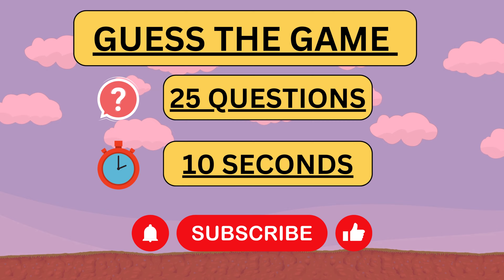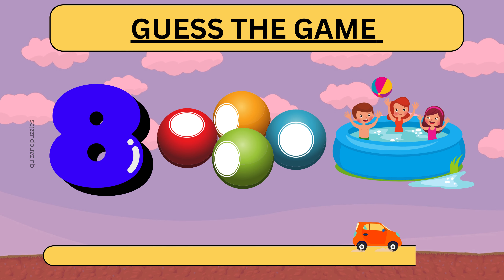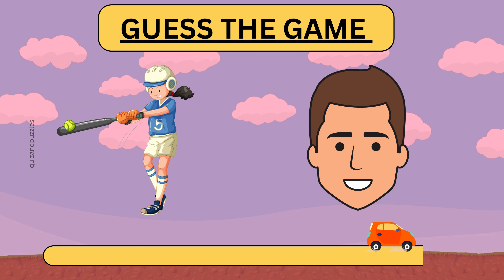Emoji Game Galore: Can You Guess the Game? 🎮🤔"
"Enter the world of gaming with our 'Guess the Game Using Emoji' challenge! Immerse yourself in a pixelated puzzle as we present iconic game titles in emoji form. Test your gaming knowledge, challenge your friends, and embark on a journey through virtual worlds. Ready to level up your emoji game? Press play and let the gaming fun begin! 🕹️👾 GuessTheGame EmojiGamingChallenge GamerPuzzles"